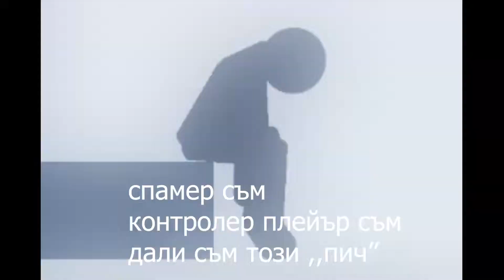BET YOU'VE SEEN THIS BEFORE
wow
кво става пичаги
пингвините и гълъбите са яки
а ти не